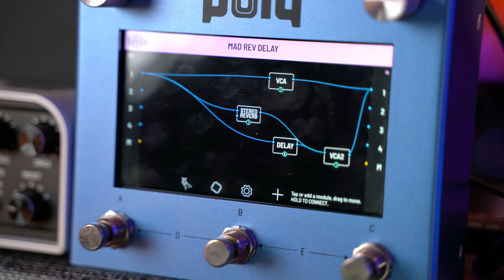Plexstar Pedal DOES PLEXI VERY WELL Flattley Guitar Pedals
In this video I'll talk about the Flattley Guitar Pedals Plexstar, a guitar pedal that can get you a cool plexi style sound like a modded pushed plexi marshall amplifier.